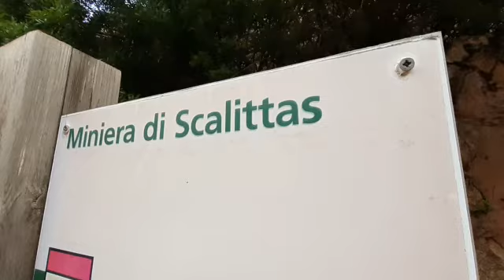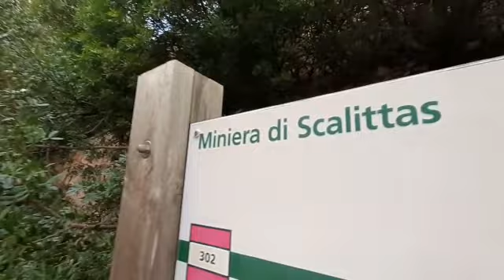Promo Escursione Gutturu Cardaxiu 13 Dicembre